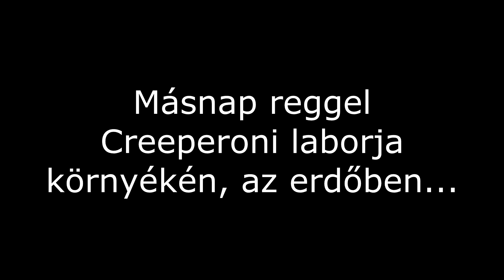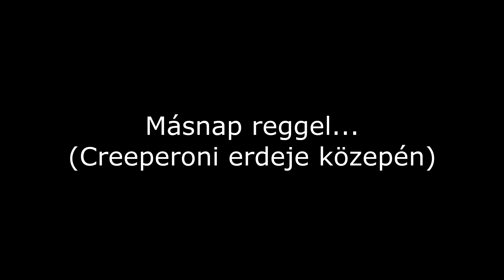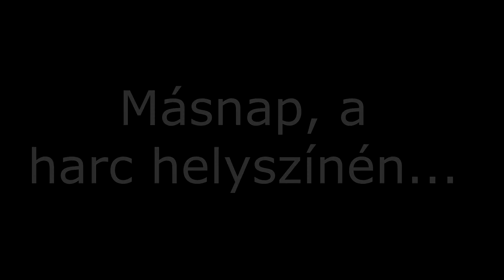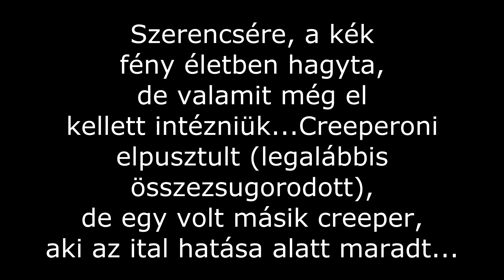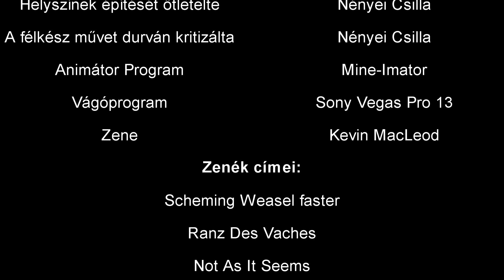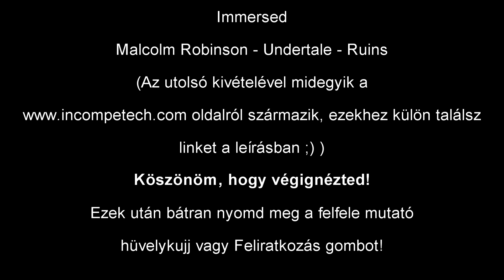Magyar Minecraft animációs kisfilm: Creeperoni Támadása (Avagy A creeper-korrupció)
Creeperoni, a feltaláló creeper feltalált egy különleges bájitalt, amely halhatatlanná teszi őt a robbanásával szemben. De vajon meg lehet menteni tőle a világot?

Mellesleg a zenéket a oldalról letölthetitek az utolsó kivételével, azt pedig itt találod valamint ezt a oldalon konvertálhatod át és töltheted le.